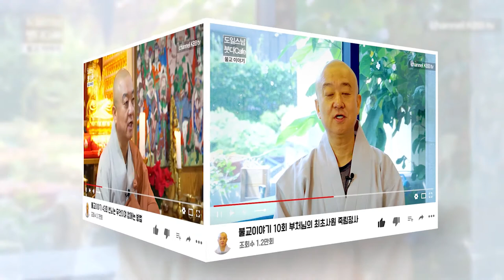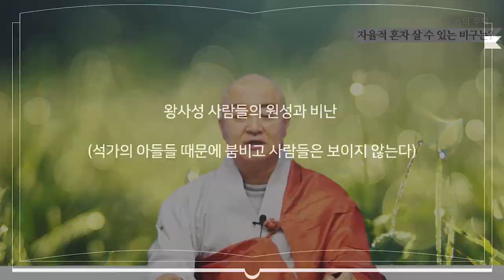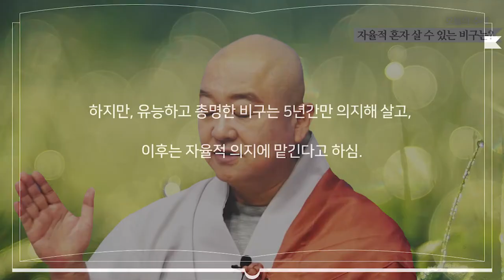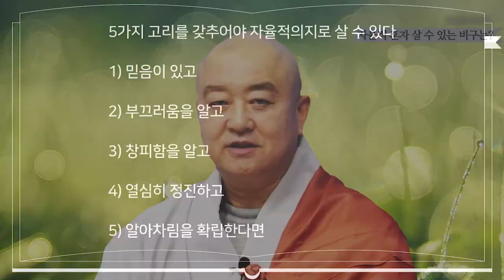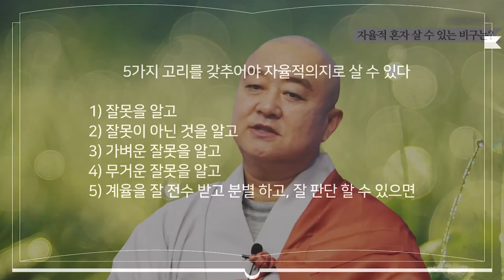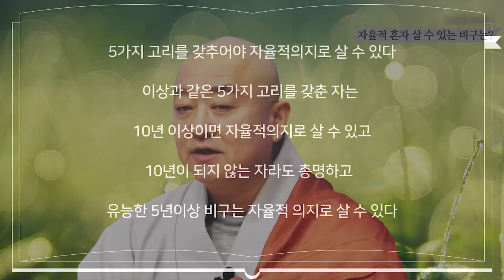자율적으로 혼자 살 수 있는 비구는 누구인가?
훌륭한 계행에 대하여 계행이 어긋나지 않고
훌륭한 행동을 두고 사견에 빠지지 않고
훌륭한 견해를 두고 사견에 빠지지 않고
많이 배우고
지혜가 있으면 자율적의지로 살 수 있다.